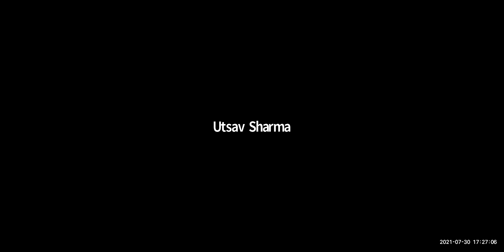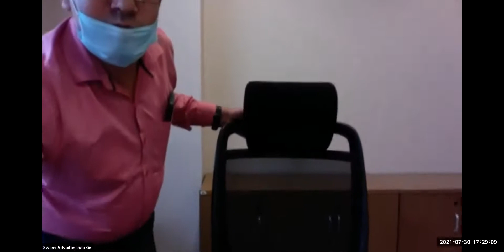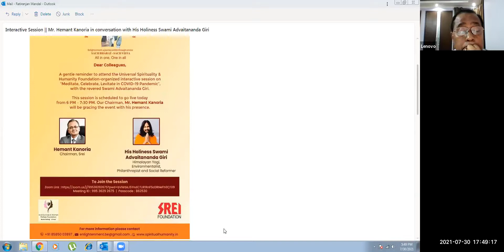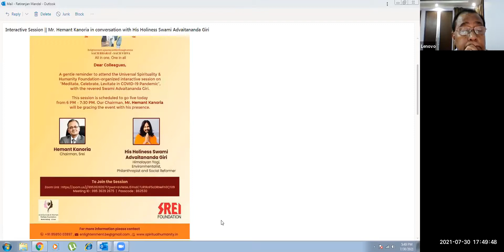Special interactive session with Swami Advaitananda Giri & Shri Hemant Kanoria on 30th July, 2021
The Universal Spirituality and Humanity Foundation organized a special interactive session with His Holiness Swami Advaitananda Giri, on Meditate, Celebrate and Levitate in Covid-19 Pandemic. His Holiness Swami Advaitananda Giri is a Himalayan Yogi, an environmentalist and a Social reformer. He is the founder of the International Meditation Foundation, a charitable organization, sharing revolutionary active meditations to bring joy to human life. Swamiji enlightens us about mediation and how this mind and body practice can help improve the health and mental well-being during this covid-19 pandemic and followed by a relaxing meditation session by
Swamiji.